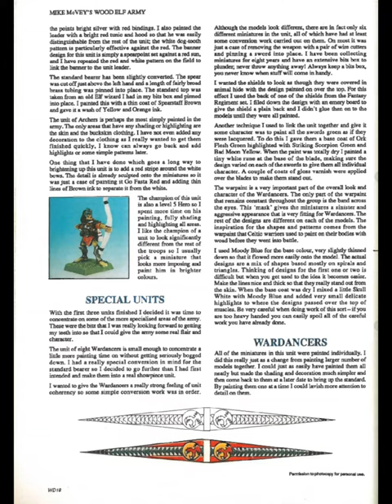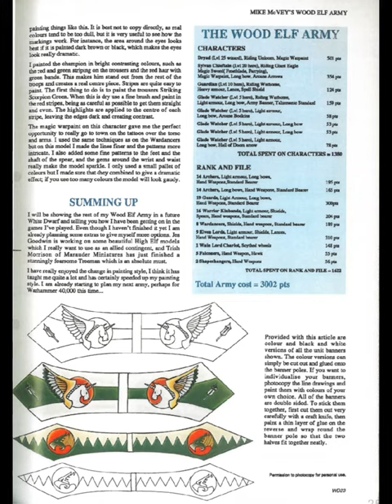Warhammer Fantasy - Mike McVey's Wood Elf Army